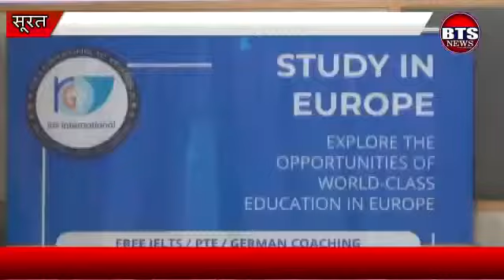BTS NEWS SURAT